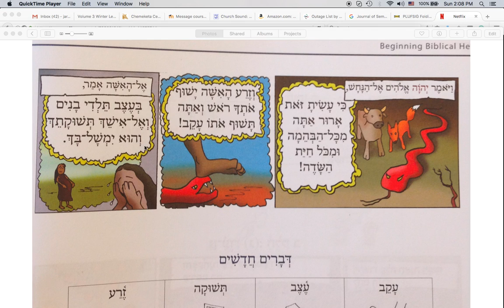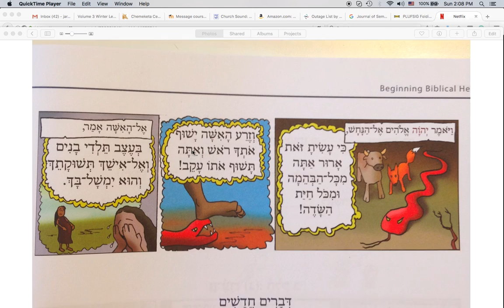Reading 8 Garden 3 Section 2 prt 2